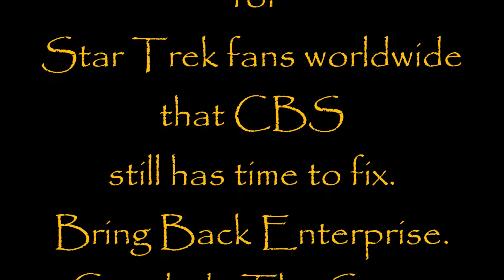Catch the wind - Trip & T'pol ( Kimmie Rhodes)